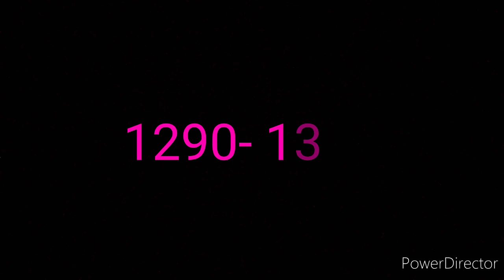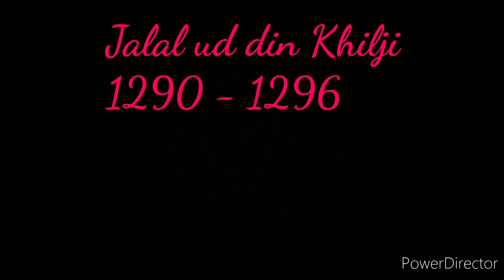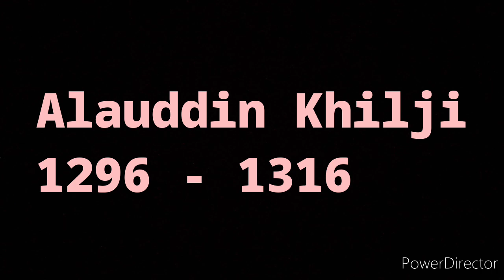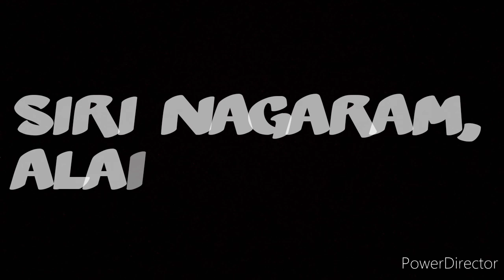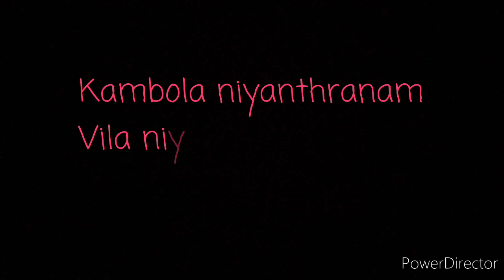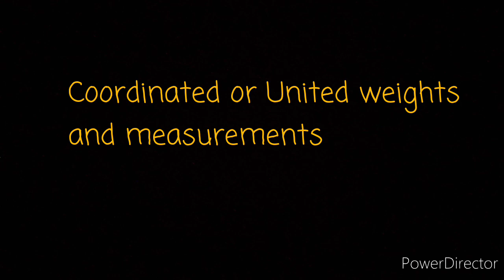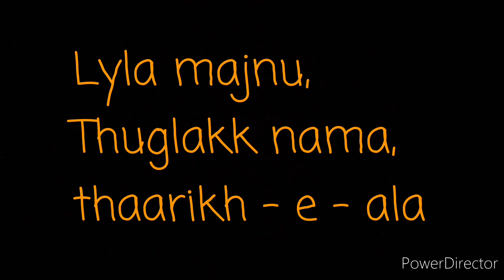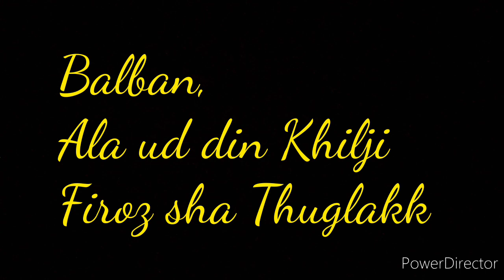Delhi sulthanate - Khilji dynasty